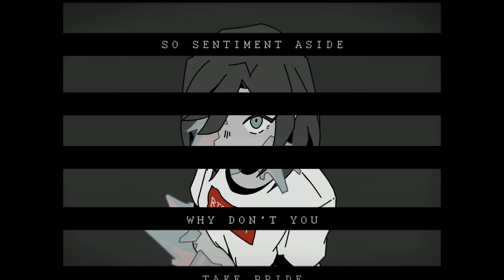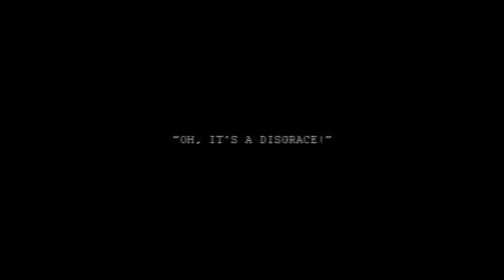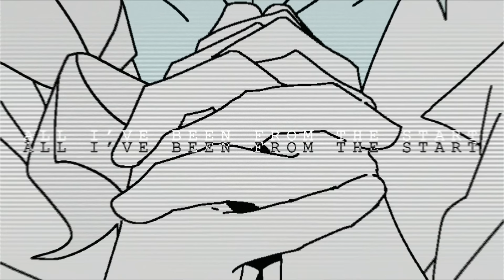【Fukase】COMFORT ZONE【VOCALOID Original】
The most childish one so far.

First things first, I want to thank everyone who has submitted their mutant designs to be used in this video. While I could not include all of the characters you sent, I really appreciated every submission! This whole experience was tons of fun, and I definitely want to do something like that again. So yeah, huge thanks to all participants!

Secondly, hey! It’s been a while.

This hiatus was by no means planned, and was caused by some less than pleasant IRL circumstances. I’m very sorry if I made anyone worried. And sorry that the first thing I post after a year of radio silence is headache-inducing music lol

The working title for the song was MIGRAINE. Probably reflected its essence better than the current one, but you know, puns. I tried a bunch of new stuff here - predictably, not all of it worked out. But! It was still super interesting to work on, and I hope that you will find it at least somewhat interesting to watch.

Finally, I’m very grateful for your continuous support and patience. I wouldn’t be able to come back as fast as I did if it weren’t for your kind messages. Even if this video didn’t live up to your expectations, I hope that you’ll find my future projects more enjoyable. I don’t know if I emphasise this enough, but your support really means a lot. Thank you!